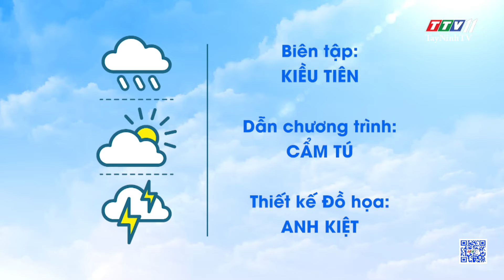Bản tin thời tiết 02-11-2023 | TayNinhTVEnt